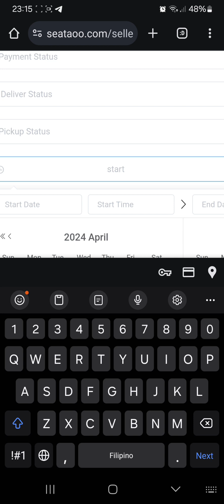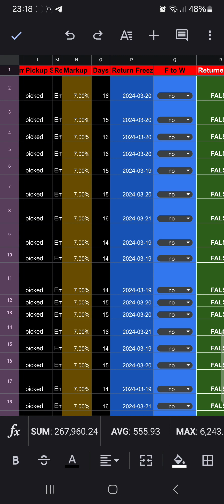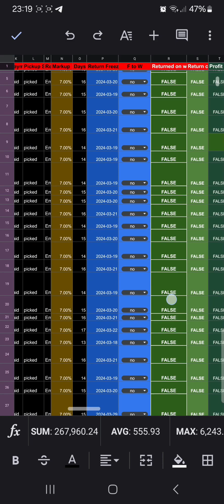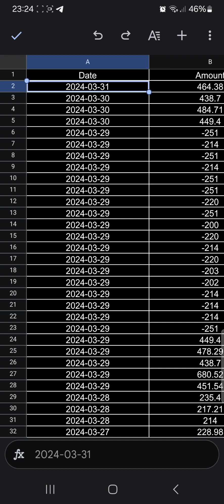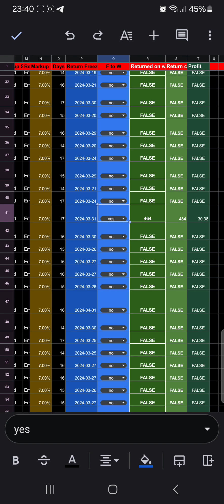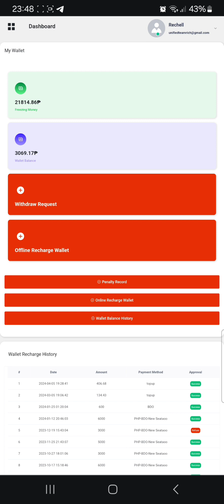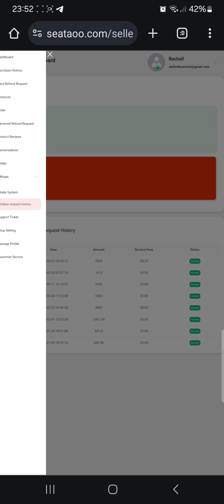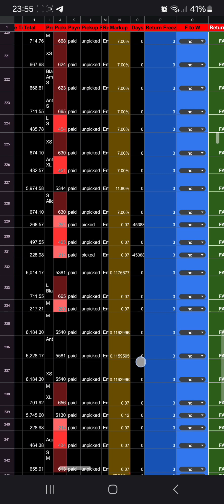Paano gamitin ang tracker team rd (seataoo)